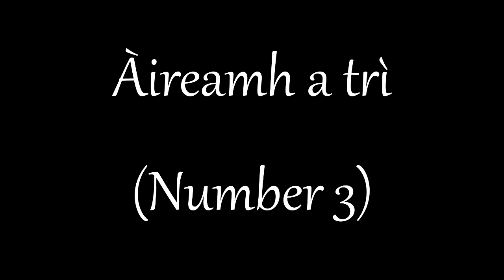Top 5 Scottish Gaelic Words in English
Did you know some Scottish Gaelic words are commonly used in English? Let's explore!

Apologies for the picture focusing in and out all the time, it was my first time using this particular camera.